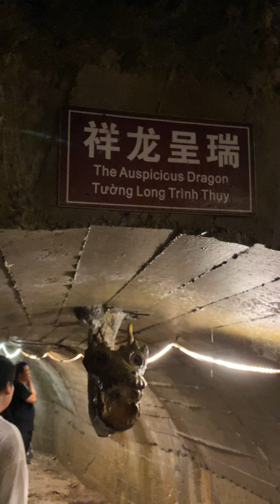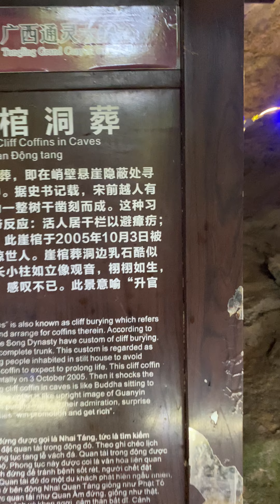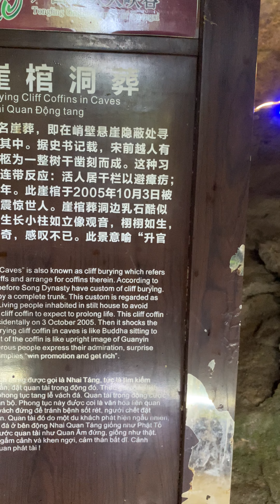Magical karst landforms: walking in a cave with an underground river神奇怪喀斯特地貌：在一个有地下河的溶洞中前行